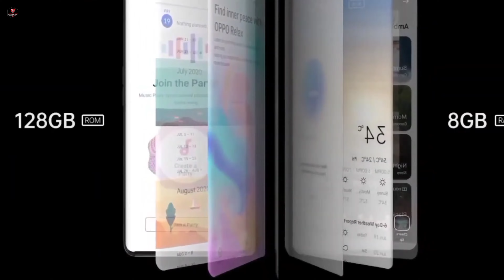OPPO K12 Pro-5G First look , Price and launch date full Specs